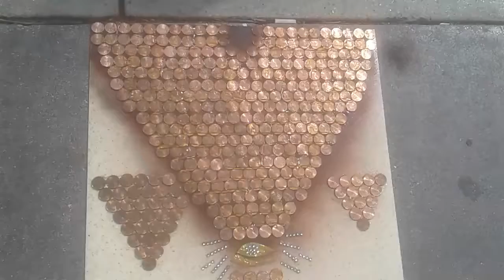Penney man art Miami.